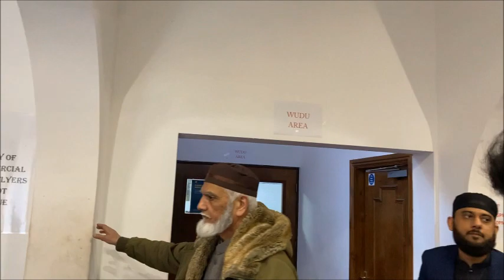Shaykh Umar Al’Kiswani Imam Masjid Al’Aqsa Visit Central Mosque Bradford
Shaykh Umar Al’Kiswani Imam Masjid Al’Aqsa Visit Central Mosque Bradford 2022